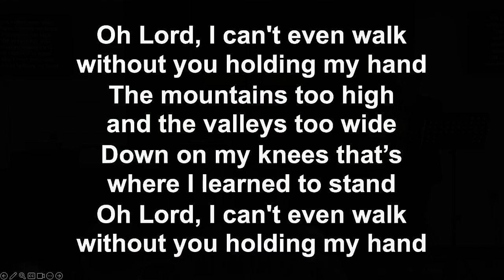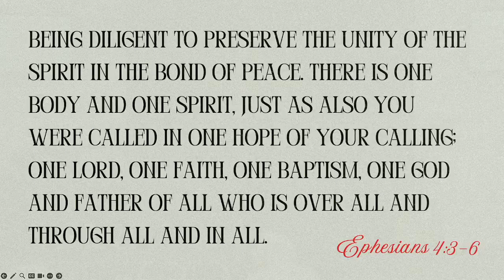The Bond of Peace